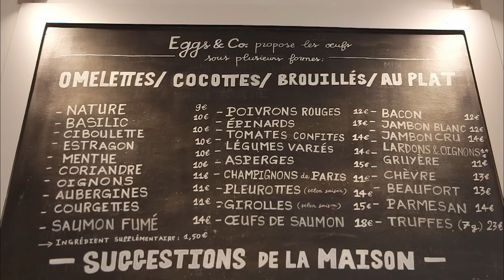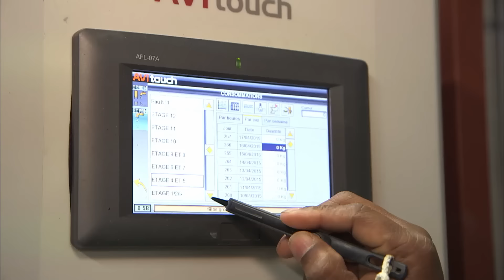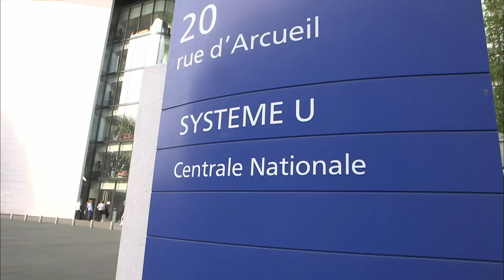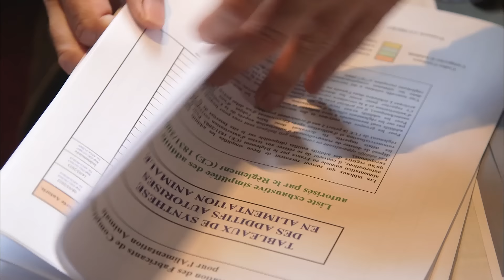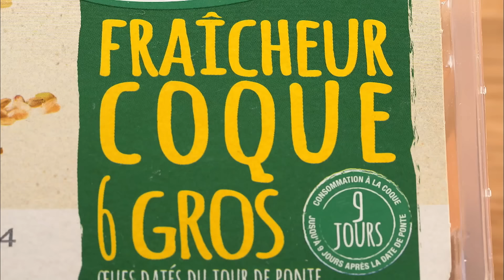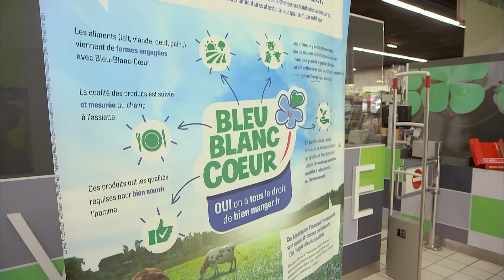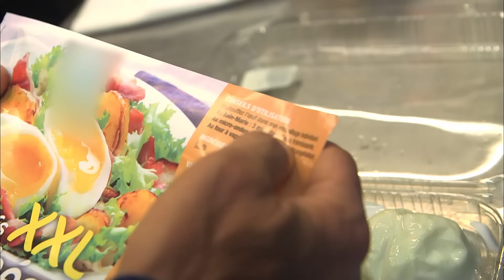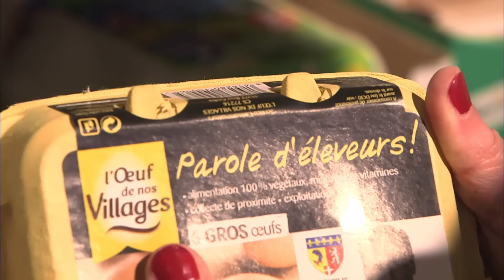Les mystères de l'oeuf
L'oeuf est l'un des produits de base de notre alimentation. Mais tous les oeufs ne sont pas à mettre dans le même panier... En cage, de plein air, bio, la manière de produire influence directement le prix de l'oeuf. Mais avec quelles conséquences pour les poules ? Quels sont les secrets marketing pour faire face à la concurrence ?